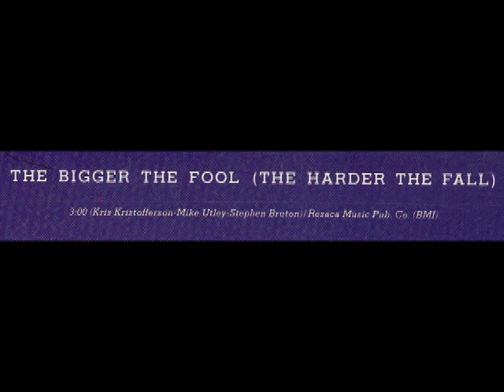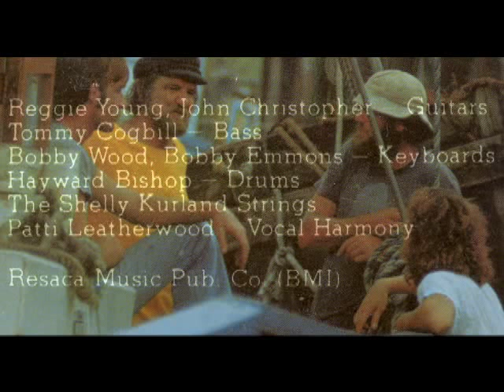Larry Jon Wilson - The Bigger The Fool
"The Bigger The Fool (The Harder The Fall" is the opening song to Larry Jon Wilson's 4th Monument release from 1979, "Sojourner".

Larry Jon Wilson, a Georgia-born singer/songwriter, cut four LPs in the second half of the 1970s: New Beginnings, Let Me Sing My Song To You, Loose Change, Sojourner.

Larry Jon Wilson still performs occasionally and cut two great songs for the album "The Country Soul Revue - Testifying", produced by Dan Penn.

Update:
The new "unplugged" cd "Larry Jon Wilson" has been released on 1965 Records in July 2008.

James Endeacott, proprietor of record label 1965:
We've just signed a guy who's 70 years old -- Larry John Wilson -- who was mates with Kris Kristofferson in the '70s. He's not made a record in 28 years and he's just made one for us, just him and a guitar recorded in a room overlooking a beach in Florida, and it's heartbreaking.